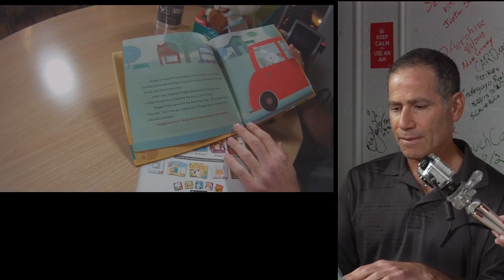Sensory: Leaders in Speech Technology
Todd Mozer, Co-Founder and CEO of Sensory, talks with Robert Scoble on how its speech recognition technologies have been implemented in today's consumer products.

By using short vocabulary and specific phrases, recognition accuracies are high allowing the products Sensory is implemented in to be useful and on the mark. Products that use Sensory's technologies include bluetooth earpieces like BlueAnt T1 and toys like Hallmark's "Be A Part of the Story" books.

With today's advent of wearable technology like Google Glass, voice commands will be implemented even more to allow users to have direct and simplified control of their devices.